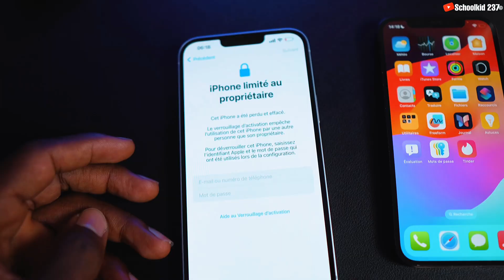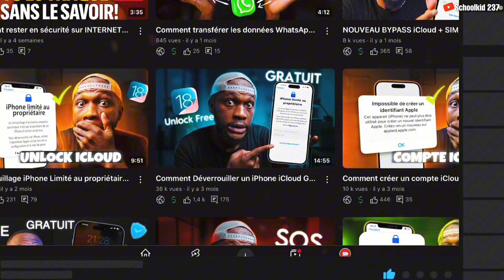Nouveau BYPASS iCloud iPhone XR -16 Pro Max avec Réseau | MISE À JOUR 28 juin 2025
Voici le lien, rejoignez la communauté maintenant